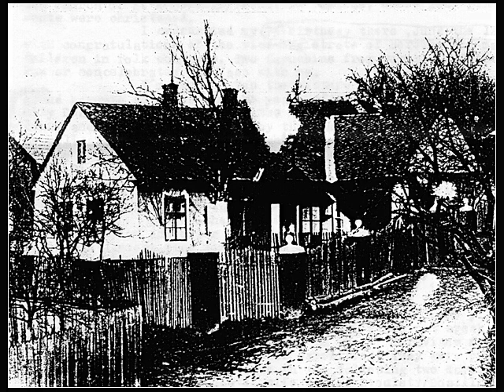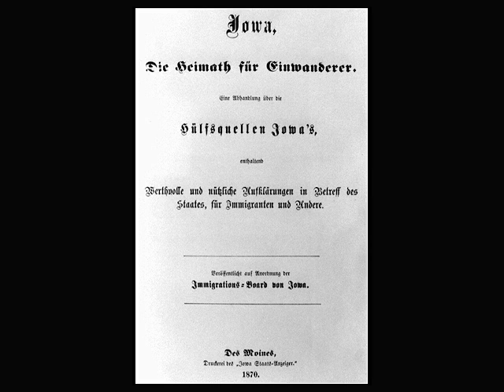Chapter 1: A Small Town in Moravia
Chapter 1 explores the roots of the Dostal family in the small Moravian town of Borsice and includes a brief description of family members. Immigrant voyages across the Atlantic Ocean to America also are chronicled.